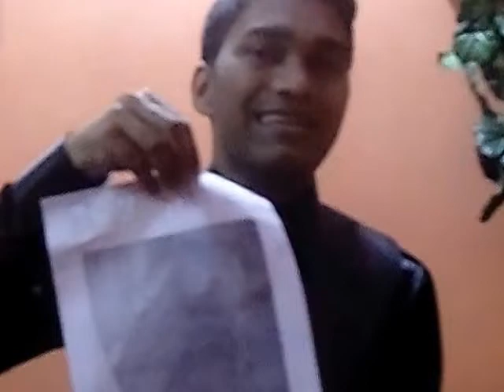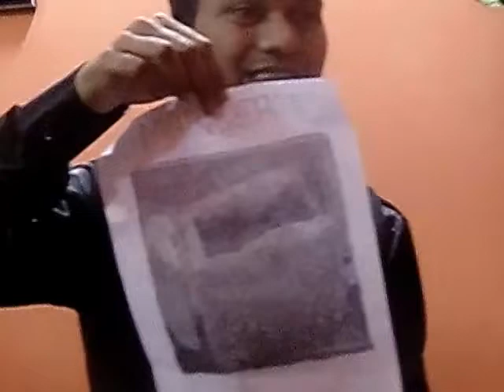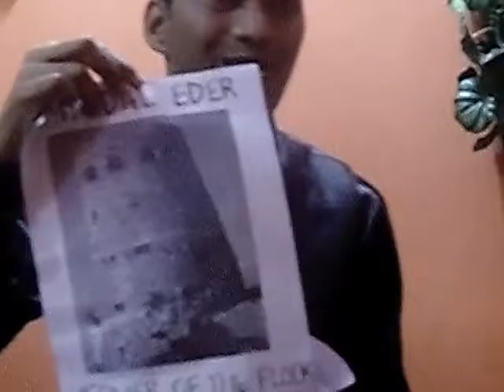Jesus was born at Migdal Eder - Tower of the flock by Sebastian Braganza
Sebastian Braganza says the birth of Jesus Christ was not in a cowshed or cattle but at Migdal Eder - tower of the flock, wherein manger was a place where perfect sheep born  were wrapped in swaddling clothes and watched after by shepherds to be sacrificed in temple.